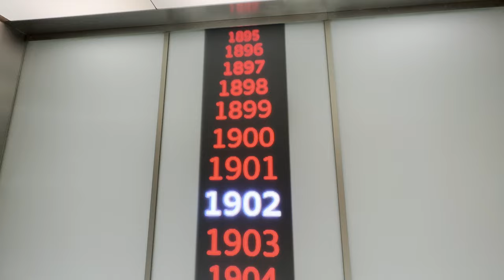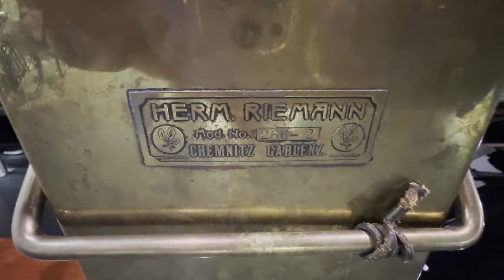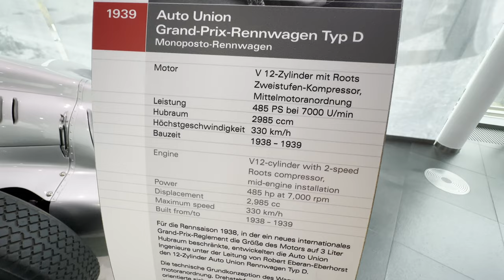AUDI MUSEUM Mobile / AUDI Forum Ingolstadt BAVARIA Germany Greatest History of AUDI HORCH 1899 VAG